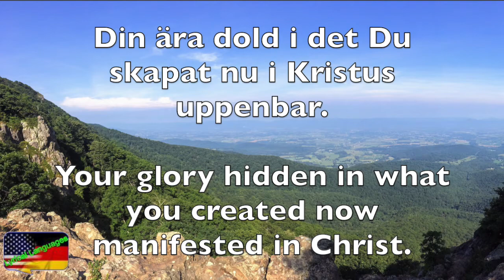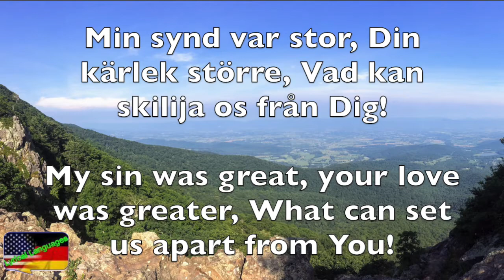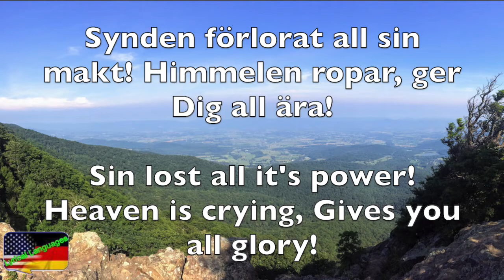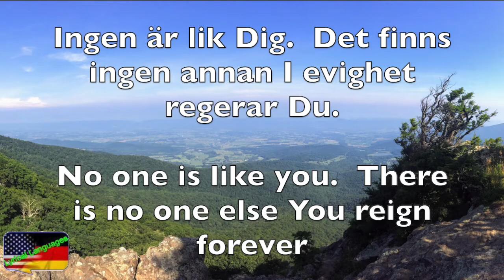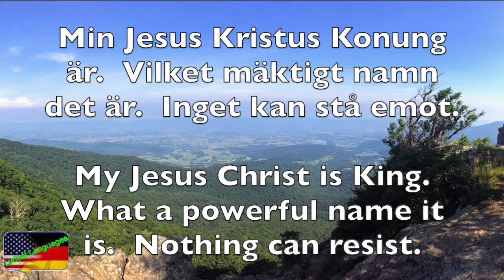Vilket Underbart Namn | Hillsong På Svenska | Svenska & English | Lyrical Languages